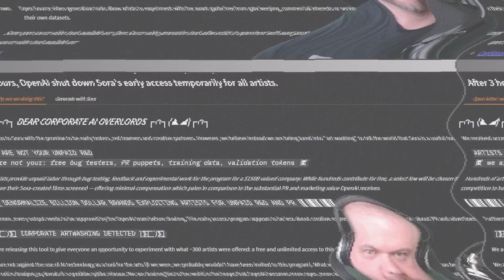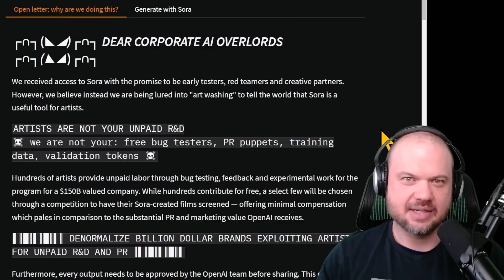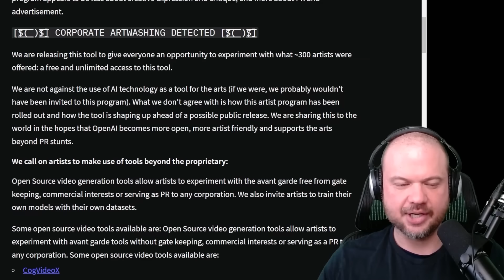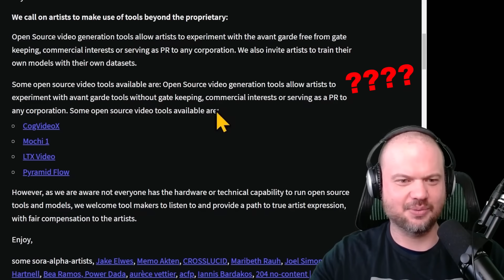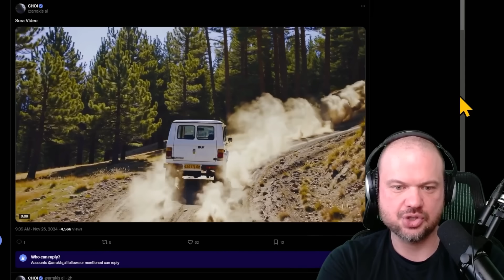BREAKING: Sora LEAKED to the public!